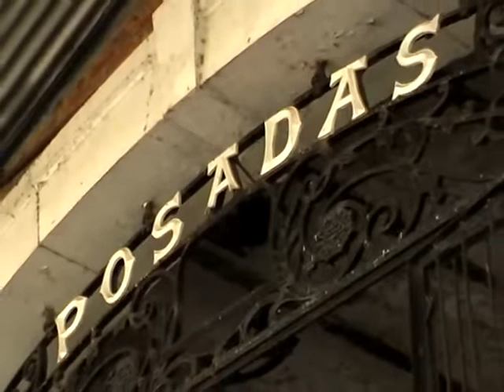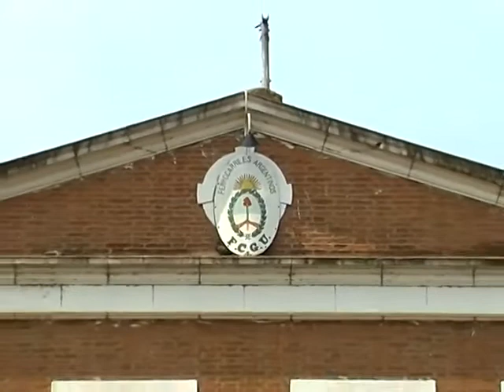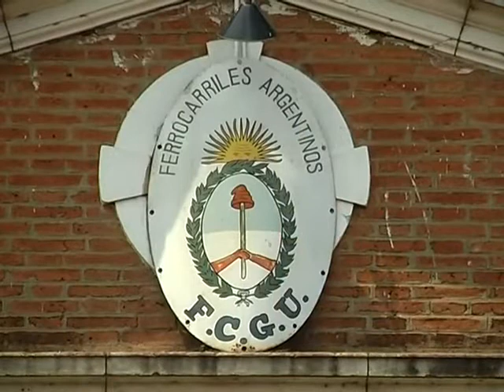Trenes Misiones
Historia trenes Misiones